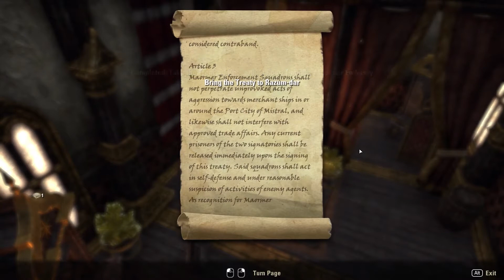The Perils of Diplomacy - ESO | Walkthrough (2021)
The Perils of Diplomacy is a quest in Elder Scrolls Online.

Quest Information
The Aldmeri Dominion seeks to secure the loyalty of Khenarthi's Roost, but an old treaty with the Maormer prevents this.

 Start
Reason-gift

Walkthrough
0:00 Meet Razum-dar at the entrance of Mistral, or at The Boatman's Tail Inn.
1:35 Speak with Vicereeve Pelidil, the Silvenar, Ulondil, and Harrani.
8:02 Sneak into the Maormer Embassy and find a way into Ulondil's private quarters.
10:39 Collect the treaty and bring it to Razum-dar.
12:05 Meet with the Silvenar and the Green Lady.
15:05 Investigate Mistral to find out who the assassin is.
17:55 Inform Razum-dar and the Green Lady of your evidence.
18:55 Find the assassin and the man behind it all, then decide whether to kill or spare him.